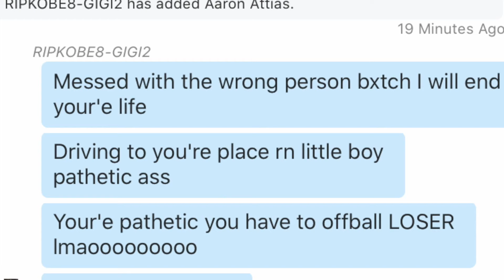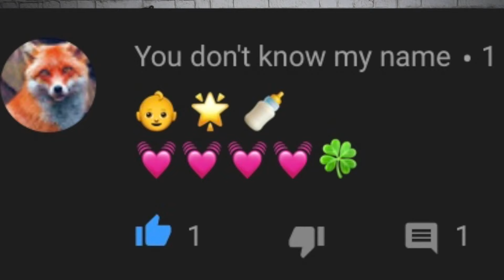CANCEL CULTURE...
What do you think about Cancel Culture? Should these influencers be cancelled? In today’s video we wanted to sit down and talk about current events. We mentioned Tati Westbrook “breaking my silence”, Shane Dawson, Jeffree Star,  James Charles, Jenna Marbles etc...We love to sit and talk with you guys and have open discussions, we hope you vibe with it! Let us know if there’s any other topics we should talk about! We post BANGERS Monday-Friday!🔥   We love y’all 🥺❤️

🍔 ORDER FOOD WITH DOORDASH AND GET $15 OFF!

🚨 PLEASE SIGN THESE PETITIONS!!! 🚨

About Us: Hi, @Aaron & Faith here! We're an interracial couple, who love to entertain! YouTube is our #1 Hobby and Career! We love to film Pranks, Challenges, Vlogs and Skits. We hope to INSPIRE You, or make You smile, with our Cute Relationship. Thank you so much for stopping by, We Love You!

Subcount 11,585
Let's Keep Growing! We love y'all!